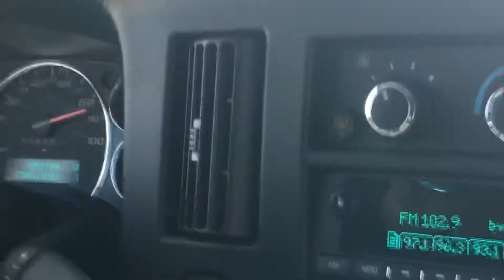Chevy Express 0-95 Acceleration 6.0 LS Rental Van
It’s a rental..